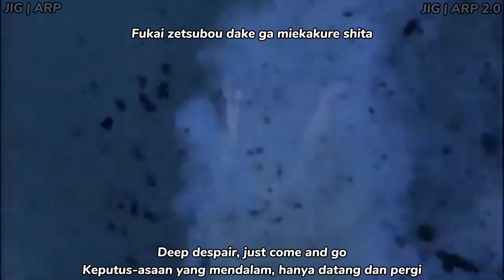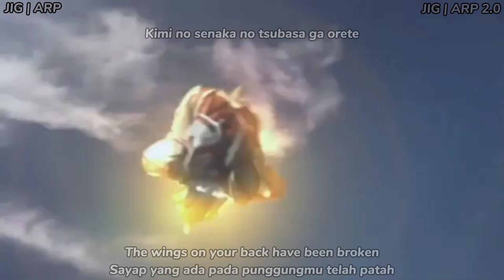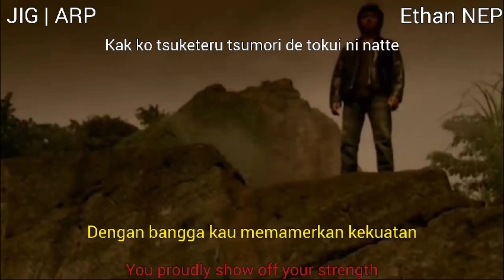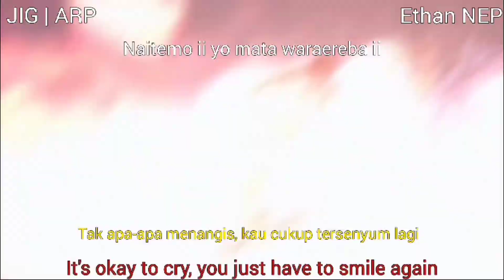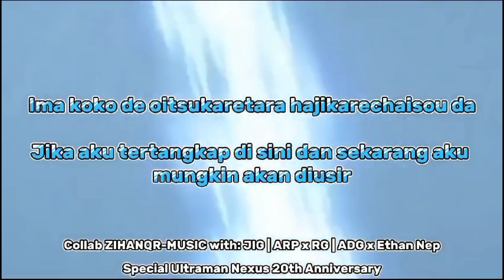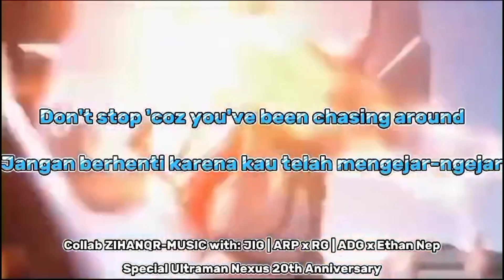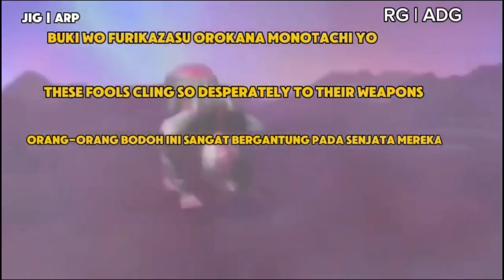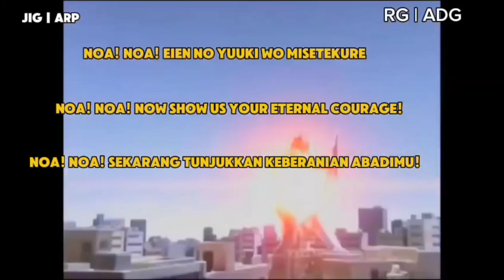Lagu Anniversary Ultra N Project Lirik Dan Terjemahan Collab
Lirik: -

Collab By @JIGARP120 @JIGARP1205 @RGADG550 @zihanqrmusic7206 @ethanevano